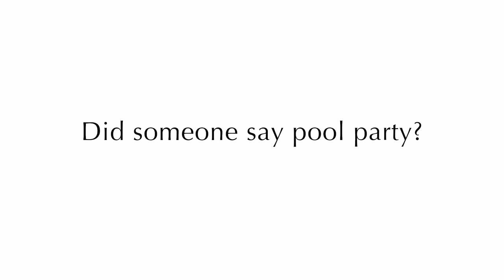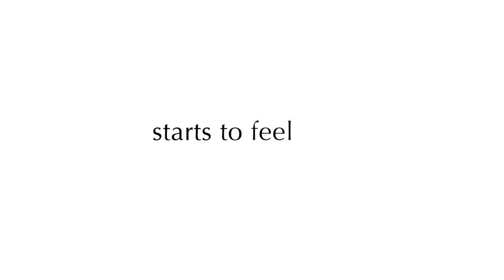Wet Wig at the Pool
Did anyone say pool party? Be prepared for anything that comes your way during the summer with one of our custom wigs build to LAST 3-5 YEARS!. No "install" necessary. Put our wigs on and take them off yourself without any need for a stylist and look totally natural wet or dry!